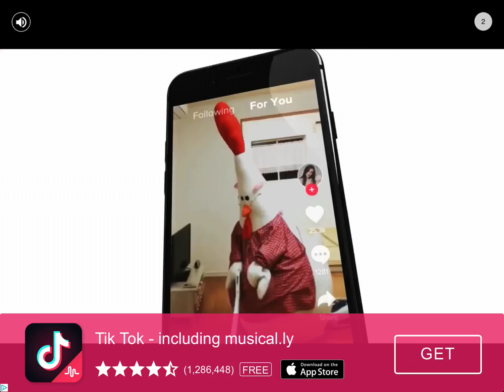Random mobile games #1 “slither.io”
I play slither.io horribly for 8 minutes.